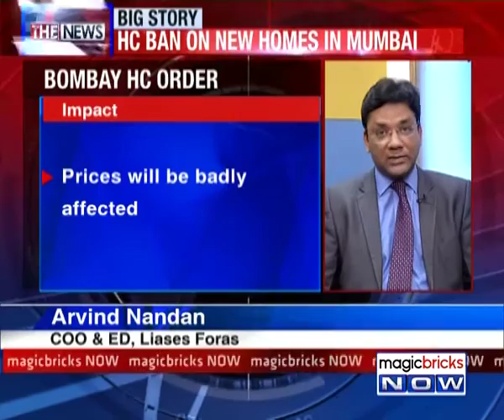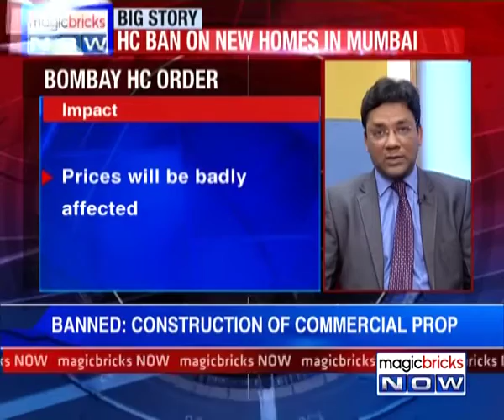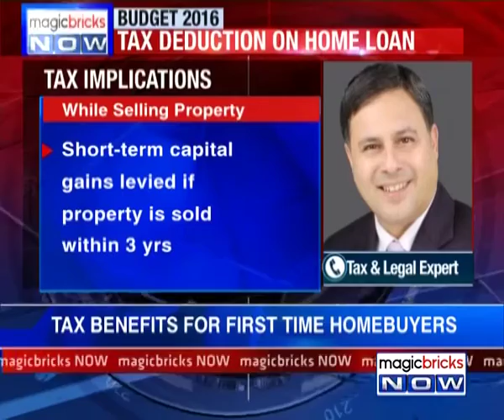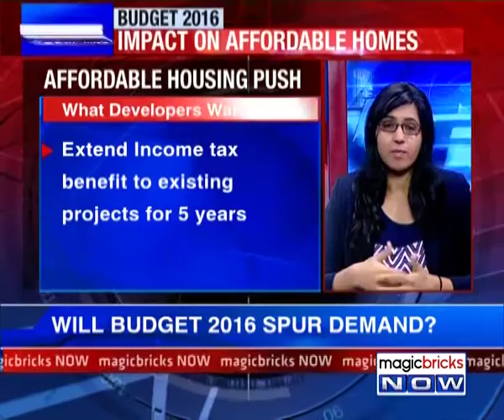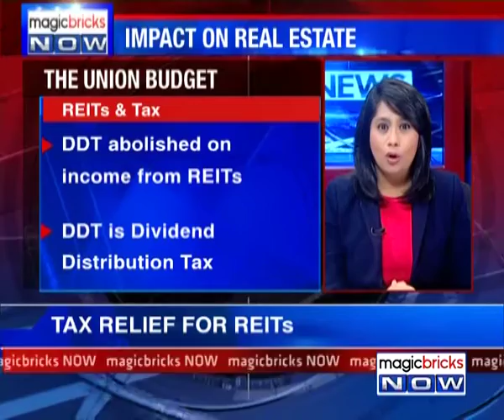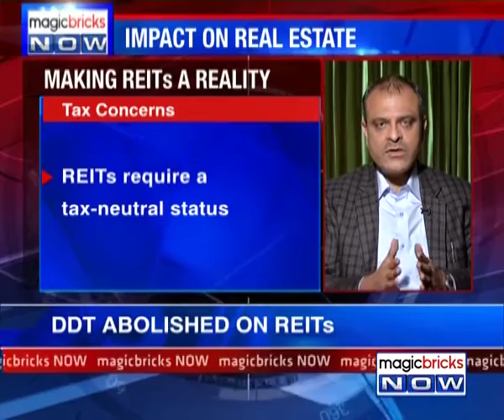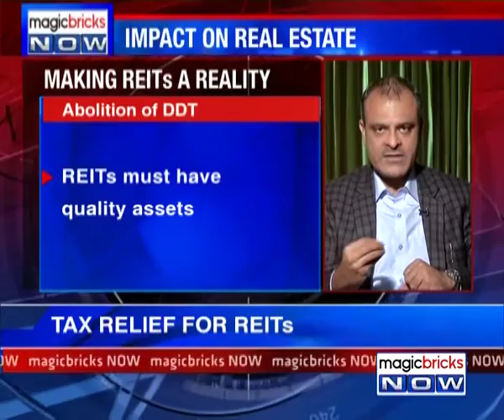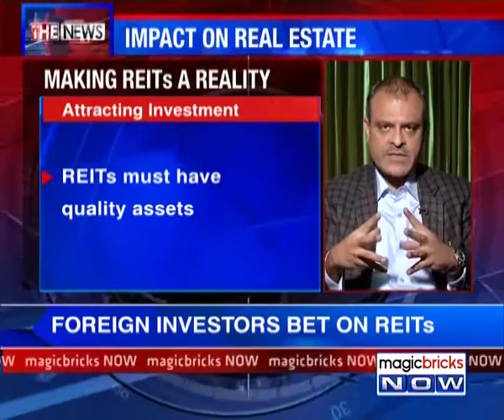The News – 01st March